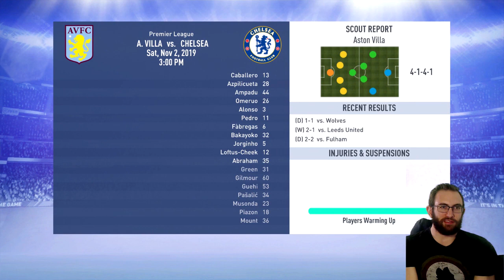WILL WE QUALIFY FOR THE KNOCKOUT STAGE?!?! Champions League Quest - Chelsea Career Mode - FIFA 19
Career Mode – FIFA 19 – Chelsea FC

Can Maurizio Sarri replicate his exciting brand made famous at Napoli, known as Sarri Ball, to England?

Upload Schedule: Career Mode: Every day at 8 AM Eastern USA / 1 PM UK